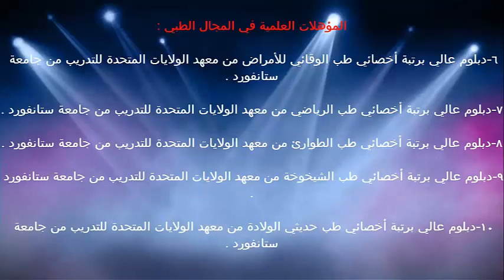الرضاعة السليمة / الدكتور د.خالد بن سعود الحليبي اخصائي الطب الوقائي للأمراض